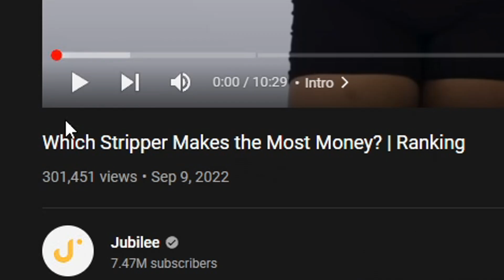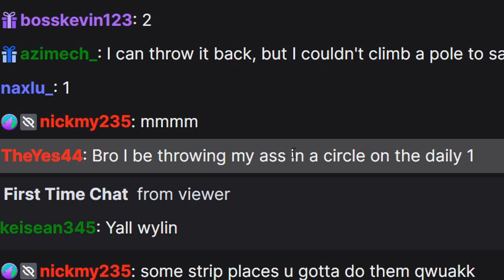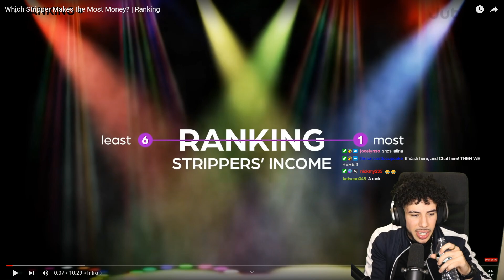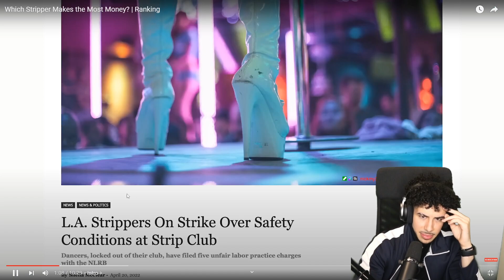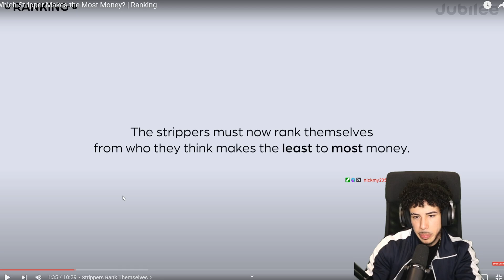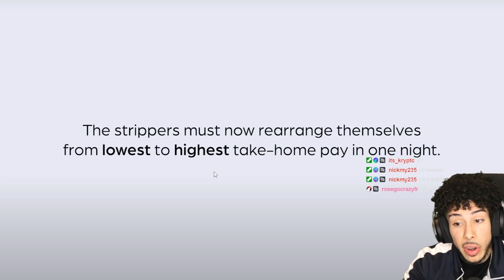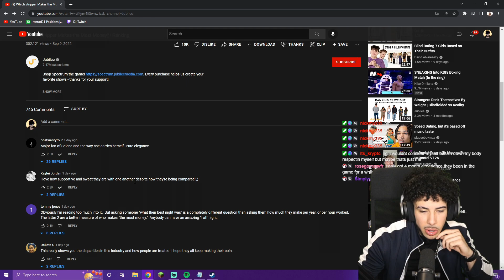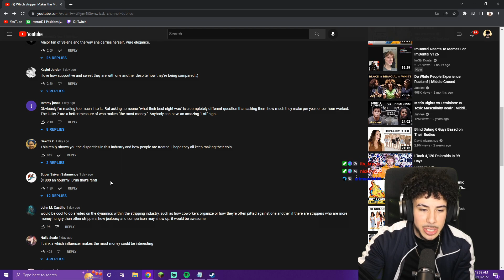SHE MADE $5000 IN 1 NIGHT AS A STRIPPER! I NEED THIS TYPE OF MONEY💰😱 (Jubilee)